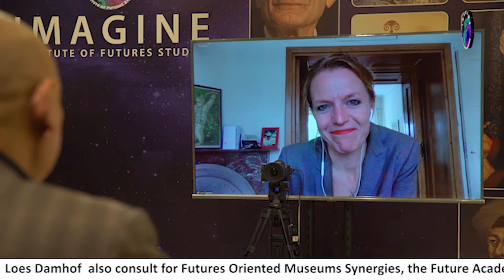Futures Talks with Loes Damhof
Loes Damhof is a Futures Literacy Consultant of UNESCO, and UNESCO Chair Futures Literacy in Higher Education at Hanze University of Applied Sciences, Groningen, Netherlands. She is a consultant of the United Nations Framework Convention on Climate Change (UNFCCC) OXFAM. She also became Teacher of the year of all Higher Ed in The Netherlands for her innovative practices and passion for teaching at Hanze University in 2016.